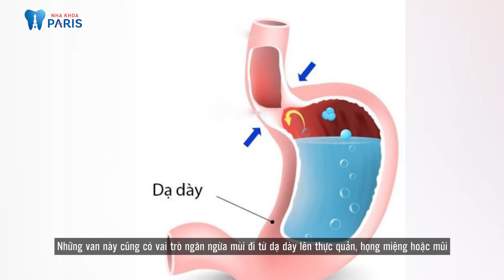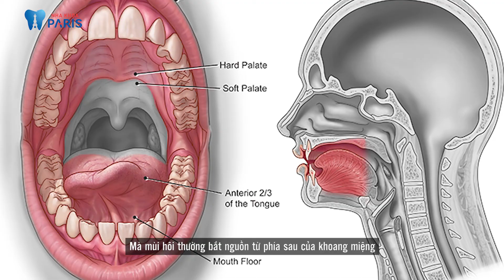Những quan niệm sai lầm về bệnh hôi miệng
Bạn có đang hiểu sai về bệnh hôi miệng khiến cho việc điều trị căn bệnh tưởng như đơn giản này, trở nên khó khăn và hơi thở mãi không hết mùi. Hãy cùng Nha khoa Paris giải đáp ngay sau đây.

Nha khoa Paris - Hệ thống Nha khoa Tiêu chuẩn Pháp
➤ Hotline: 19006900